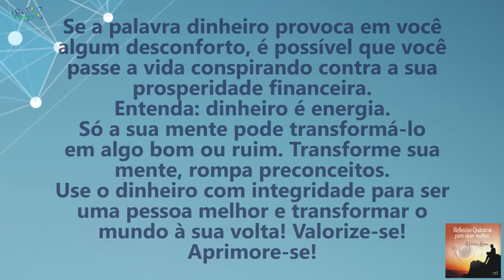Coaching Quântico 100: Saiba Como Conquistar Prosperidade Financeira | Wallace Liimaa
✭✭✭✭✭ Saiba Como Conquistar Prosperidade Financeira. Nesse vídeo abordo a importância de utilizarmos o dinheiro com integridade e responsabilidade para alcançarmos a prosperidade financeira. Assista o vídeo e comprove!